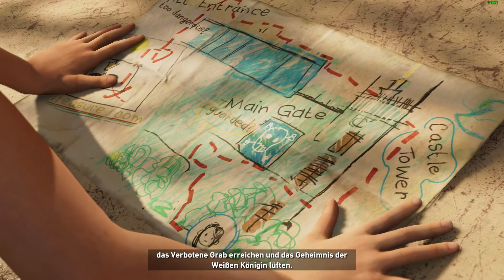Let's Play | Shadow of the Tomb Raider #10 - Du kannst nicht jeden beschützen!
Willkommen zurück bei zweidiezocken!

Lara's Reboot ist nun auch schon wieder ganze fünf Jahre her. Dies war nach insgesamt 9 Tomb Raider-Spielen auch der nächste logische Schritt.
Das Reboot hat im Jahre 2013 neuen Wind in das altbekannte Spielprinzip gebracht.
Zusammen mit dem Nachfolger, Rise of the Tomb Raider, räumten die Spiele Bestwertungen ab und Lara muss sich nicht mehr hinter Genre-Konkurenten wie z.B. Uncharted verstecken.

2018 soll nun also das Jahr sein, in dem die Reboot-Trilogie mit Shadow of the Tomb Raider ihr Ende findet.
Hört sich für uns nach dem richtigen Zeitpunkt an, um mit euch zusammen Lara's Finale zu feiern.

Außerdem hat die liebe Lara am Ende von Rise of the Tomb Raider erfahren wer ihren Dad getötet hat und so begiebt sie sich auf eine gefährliche Reise...

Freut euch also auf einen spannenden Rachefeldzug durch antike Höhlen und Maya-Ruinen. Denn Lara ist schon lange nicht mehr das ängstliche Mädchen, und weiß sich durchaus zur Wehr zu setzen.